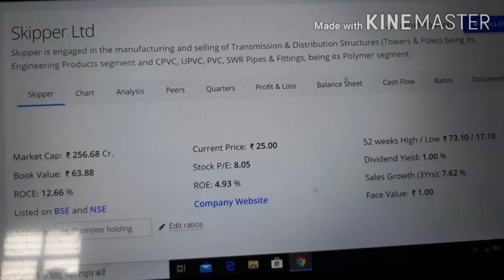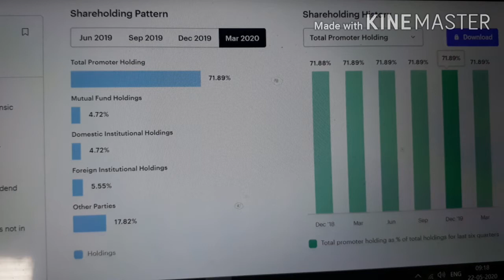Fundamental Analysis of Skipper ltd @24-Skipper ltd का फंडामेंटल एनालिसिस